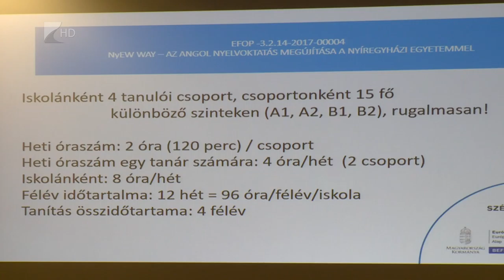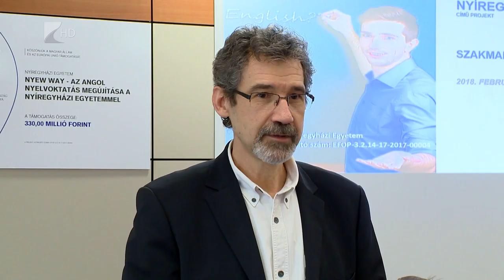NyEW WAY - Kölcsey Tv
NyEW WAY – Az angol nyelvoktatás megújítása a Nyíregyházi Egyetemmel címmel indult új pályázati program a megyeszékhely felsőoktatási intézményében. A 330 millió forintból megvalósuló projekt célja, hogy többek között a tanórai nyelvoktatást kiegészítő lehetőségek bővítésével, a pedagógusok képzésével, hatékony élménypedagógiai módszerek terjesztésével segítsék a használható nyelvtudás megszerzését.